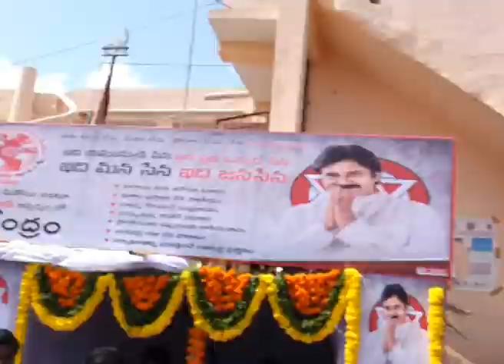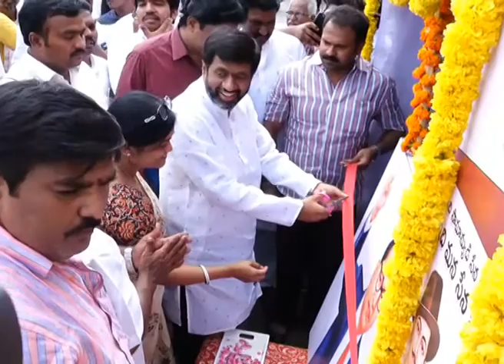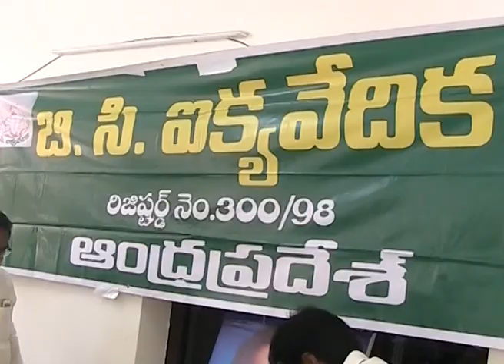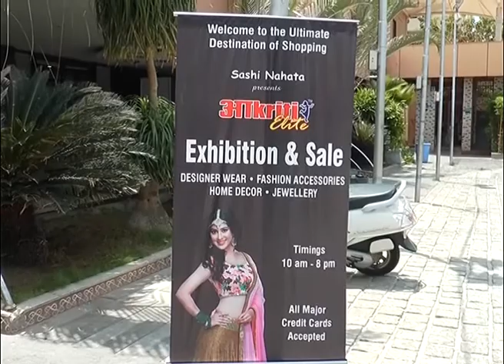SDV NEWS 14 04 2018 07 00 PM